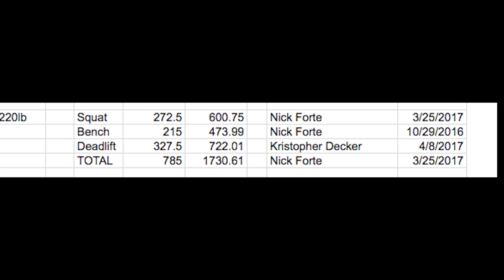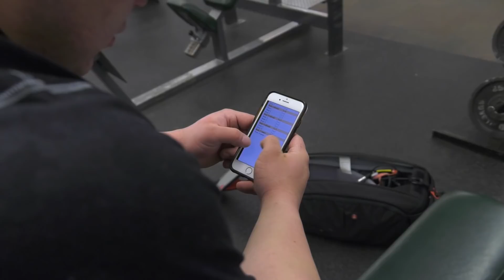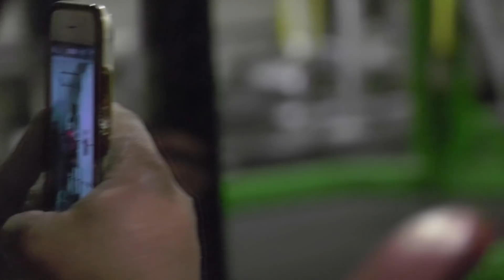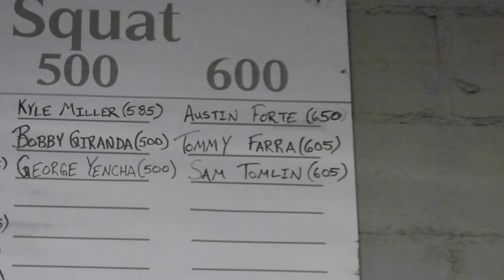Behind the Bar: Nick Forte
Learn about a small town guy from Mahanoy City, Pennsylvania with big dreams and hopes of becoming one of the world's best powerlifters.